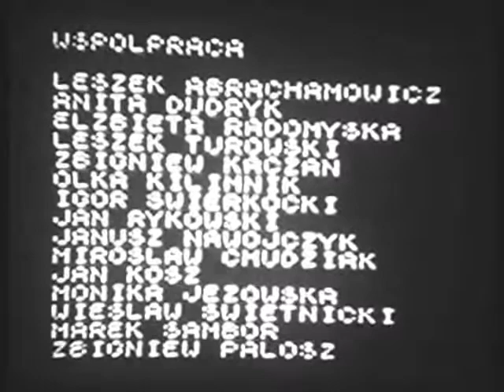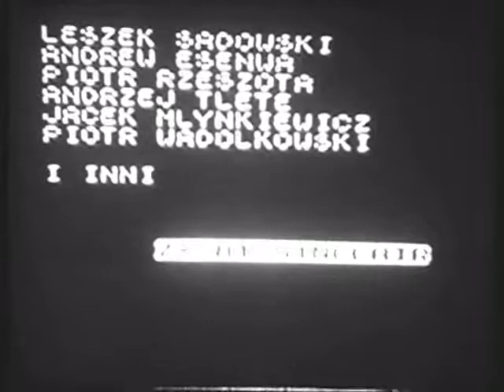KTP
reż. Witold Świętnicki, rok 1983.

Paszkwil na telewizję w dobie stanu wojennego. Kultowy film tamtych czasów.

nagr.OKFA + nagr. spec.: złota maska, nagr. za montaż, wyr.: Hamburg, Barcelona, Monachium, Mannheim